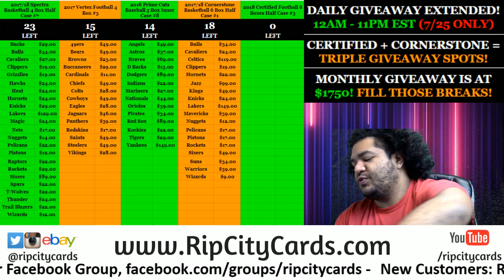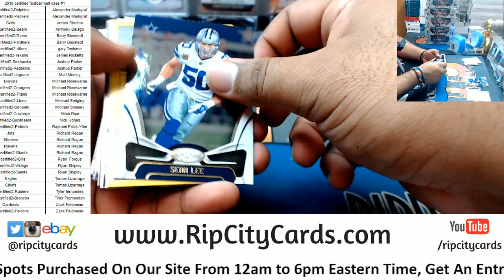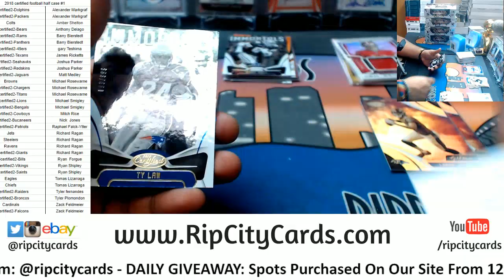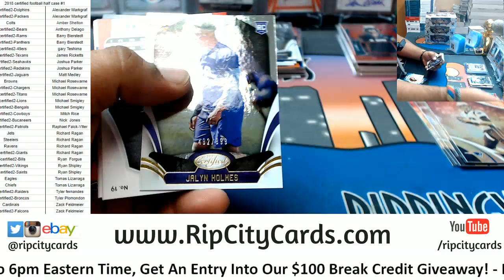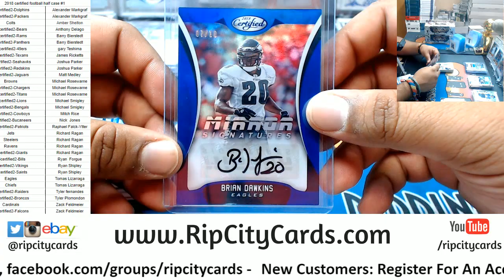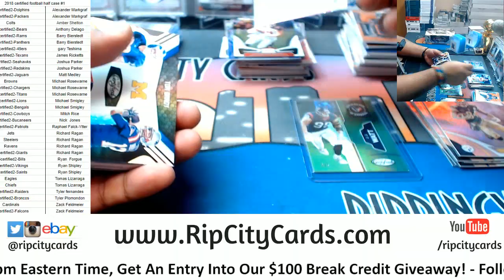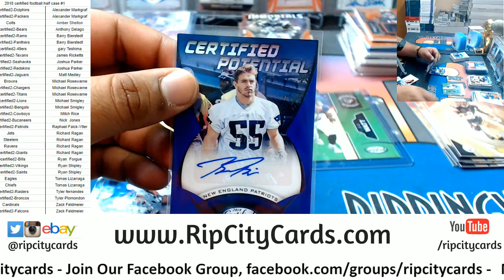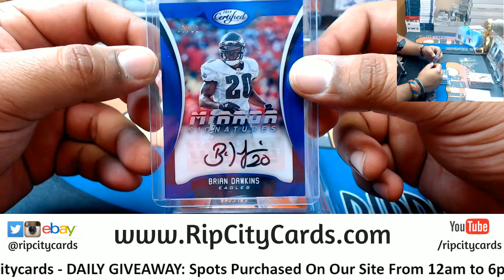2018 Certified Football Half Case #2 RCC